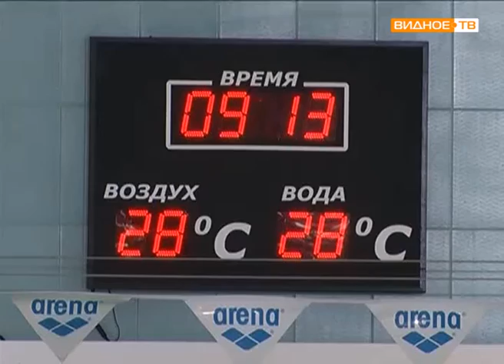Сдача норм ГТО по плаванию в бассейне "Дельфин"